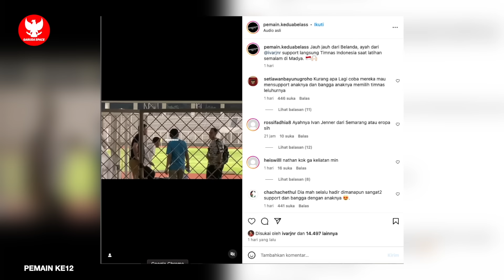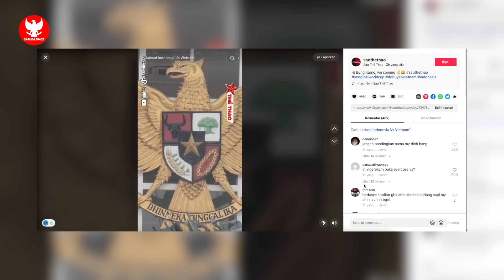DRAMA VIETNAM BERUJUNG MEMALUKAN! Detik2 Jay PAMER Kualitas~Ragnar MENANGGAPI~Malaysia puji cara STY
BERITA BOLA TERBARU DAN TERUPDATE DARI GARUDA SPACE - Berita Bola Hari Jum'at, 22 Maret 2024 : DRAMA VIETNAM BERUJUNG MEMALUKAN! Detik2 Jay PAMER Kualitas~Ragnar MENANGGAPI~Malaysia puji cara STY